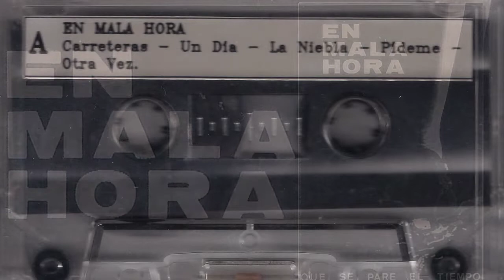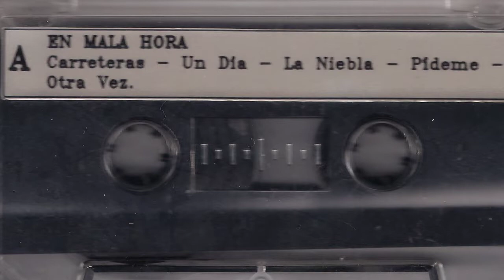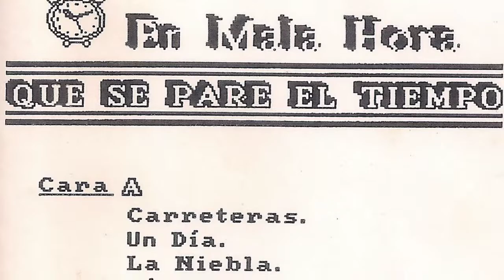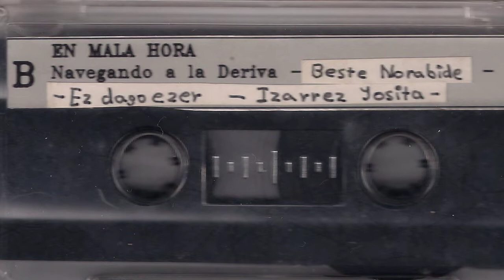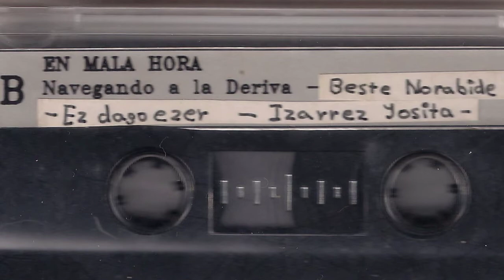EN MALA HORA - Navegando a la deriva